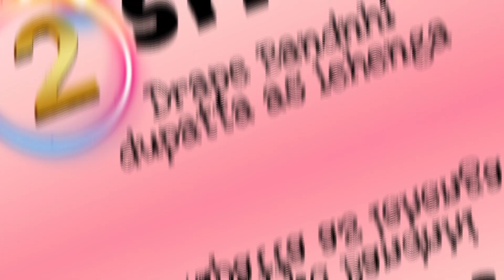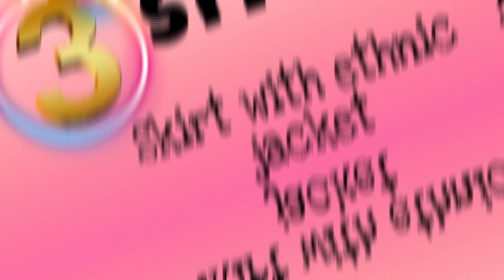Navratri Outfit Ideas| 1 Skirt Top 4 style| Garba Outfit ideas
Hi everyone 😍 As we all know the festive season is here to celebrate with very enthusias so here I shared a video on outfit which goes for this navratri .

U have created a traditional fusion with one attire to give different twist from this 😍 Hope u all like it 🙏👍

Navratri Outfit Ideas
Navratri Last minute outfit ideas
Last minute Garbalook ideas
Outfit for Navratri
Skirt lehenga for garba
Quick dress ideas for Navratri
One skirt different ways
Garbalook
Traditional look ideas
One skirt with different style
One Skirt with new style
Navratri dressing style